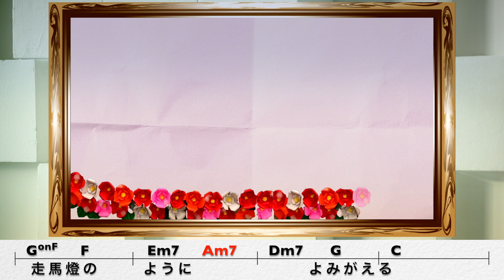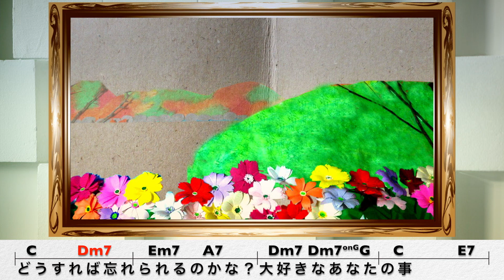切ない思い 日足NSP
「ボクの作った曲に詩をつけて歌おう」のシリーズです。
応募してもらった歌詞に、日足NSPがオリジナル曲として作品化してます。